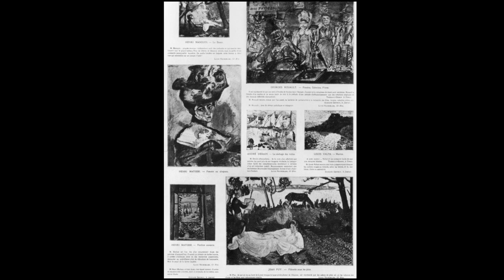Henri Charles Manguin (1874-1949) - A French painter, associated with the Fauves. Nudes.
Henri Charles Manguin (French: 23 March 1874 – 25 September 1949) was a French painter, associated with the Fauves.

Manguin entered the École des Beaux-Arts to study under Gustave Moreau, as did Henri Matisse and Charles Camoin with whom he became close friends. Like them, Manguin made copies of Renaissance art in the Louvre.

Manguin was greatly influenced by Impressionism, as is seen in his use of bright pastel hues.

He married in 1899 and made numerous portraits of his wife, Jeanne, and their family. In 1902, Manguin had his first exhibition at the Salon des Indépendants and Salon d'Automne. Many of his paintings were of Mediterranean landscapes; and would soon represent the height of his career as a Fauve artist.

Musics:
A Kiss For Amanda
DJ Williams

Air Prelude
0:04 / 5:41

0:01 / 7:17